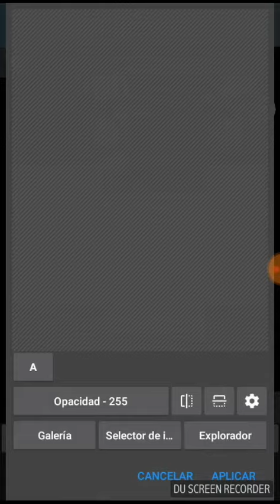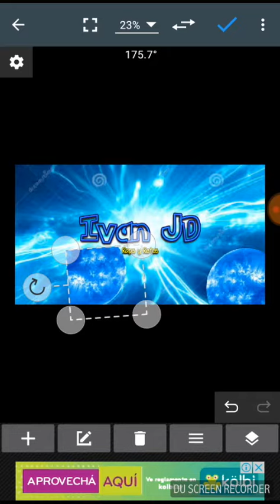Cabecera Para IvanJD